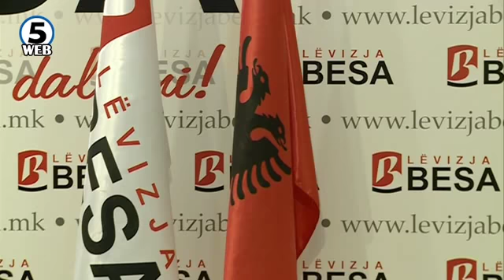БЕСА и СДСМ со обвинувања за Законот за јазиците